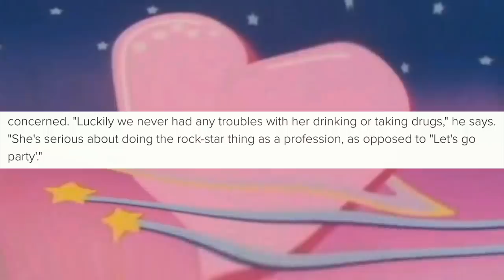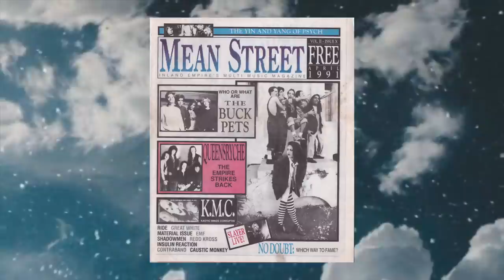The Story Of Gwen Stefani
POPICANA

POP MUSIC. POP CULTURE. POP LIFESTYLE.

POPICANA IS THE ULTIMATE DESTINATION FOR EVERYTHING POP.

There are many misconceptions about miss Gwen Renée Stefani, partly because she has shared so little in recent interviews and throughout her life she has always let her work do the talking and kept herself and and her views in the background. However, if you look a little closer you’ll find that there are actually many discrepancies between Gwen’s work and her public reputation and the actual person. This is the story of Gwen Stefani.

Born Gwen Renée Stefani on October 3, 1969, Gwen was blessed with the spirit of music right from her name day as her parents chose her middle name from Left Banke's 1966 song "Walk Away Renée”. She was born to high school sweethearts, Dennis Stefani, an Italian-American who worked as a Yamaha Motorbikes marketing executive and Patti Stefani, an Irish American worked as an accountant before becoming a housewife. Gwen idolised her parent’s relationship growing up which is part of the reason she would grow to yearn so desperately for a perfect relationship and family of her own, a fact she would mention over and over again throughout her career. She even used to spend time as a child looking at bridal magazines and drawing what she thought her wedding dress would look like.